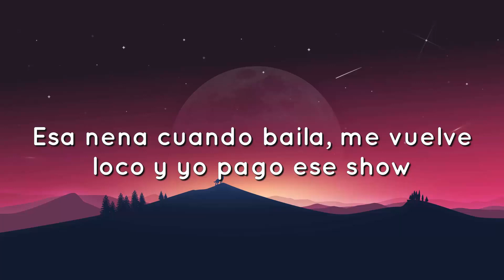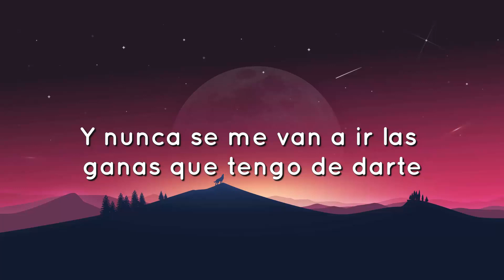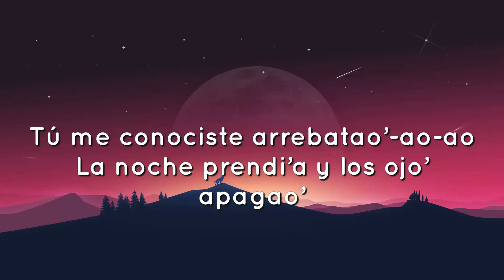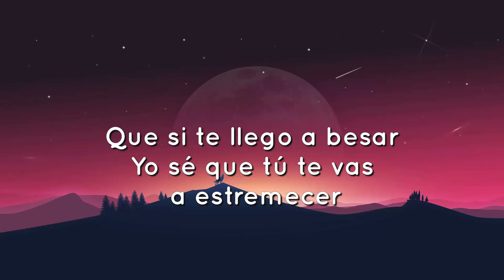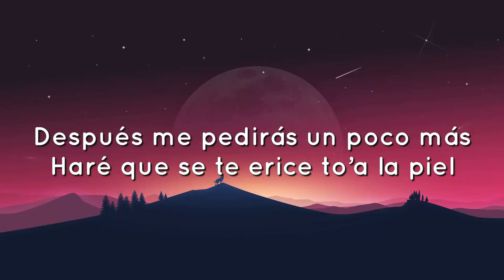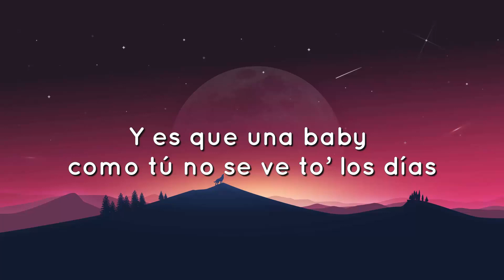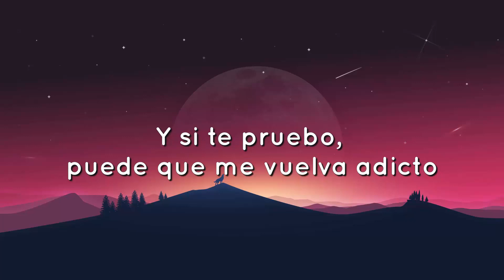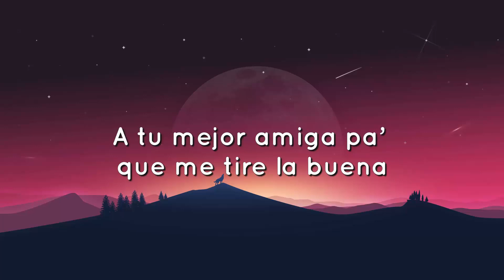🟠 Dalex, Lenny Tavárez, Chencho Corleone - Hola remix (Letra/Lyrics)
Esa nena cuando baila, me vuelve loco y yo pago ese show
Es calla’ita, pero la motiva el dembow

Y si la llego a besar
Yo sé que tú te vas a estremecer
Después me pedirás un poco más
Haré que se te erice to’a la piel

Hola
No sé si te acuerdas de mí
Hace tiempo no te veo por ahí
Soy yo
El que siempre le hablaba de ti
A tu mejor amiga pa’ que me tire la buena

Y siempre me quedé
Con las ganas de atraparte y subirte, eh
La falda, quitar, perrearte, yo soy y seré
De tu cuerpo, admirante
Y nunca se me van a ir las ganas que tengo de darte

Y chica, ven
Bellaqueo en la pared
Siempre capté
Que conmigo, te atreves, quiero saber
Si te mueves como bailas
Si te mueves como es, lo repetimos cada vez

Tú me tienes hookiao’-ao-ao
Activao’, -ao -ao
Tú me conociste arrebatao’-ao-ao
La noche prendi’a y los ojo’ apagao’
Igual sigo confiao’

Que si te llego a besar

¿Qué hubo, baby?
Hace tiempo no te veía
Yo soy el que tu amiga decía
El que le contaba las cosas que te haría
Pura suciería

Discúlpame que sea tan grosero
Es que de verte, yo me acelero
Si tengo que esperarte, yo espero
Por ti, la cuenta la dejo en cero

Y es que una baby como tú no se ve to’ los días
Rica ya tú te ves con ropa y te quitaría
El panticito con la boca y de to’ te haría
Sí, en la cama, conmigo, te enredaría

(Oye, ma)

De tu cuerpo, soy fanático, oh-uoh
Y si te pruebo, puede que me vuelva adicto

Yeah-yeah-yeah-yeah
(Uh)
Okay
Dalex
(Uh-uh)
Me dicen Juhn El All Star, baby
Chencho Corleone
Gaby Morales
(Uh-yeh)
Rich Music
Dímelo Flow
(Yeh-ih)
Magnífico